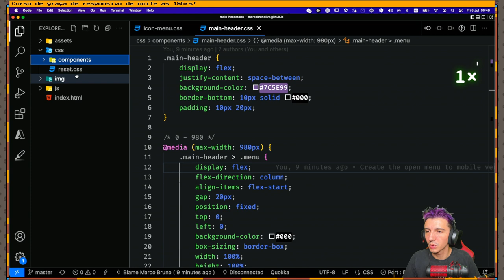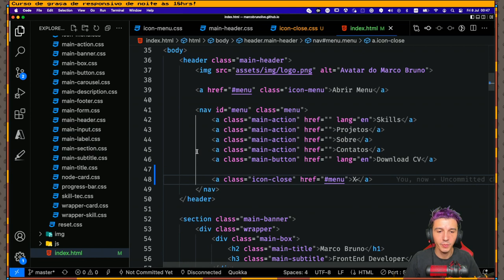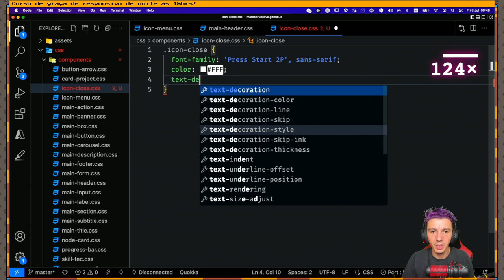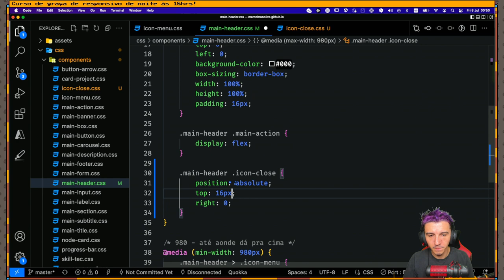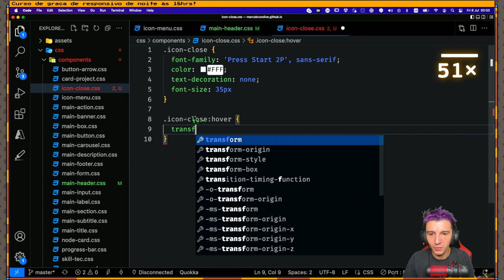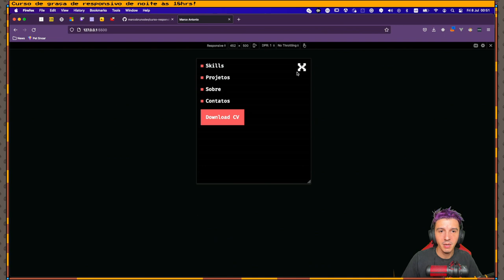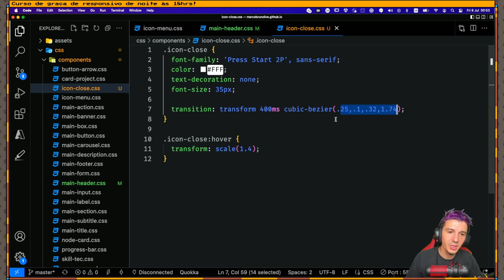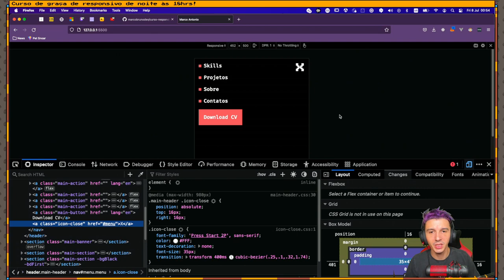Como criar um ícone de fechar o menu mobile | Mod01 Aula07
Nesse vídeo vamos criar o ícone para fechar o menu na versão mobile.